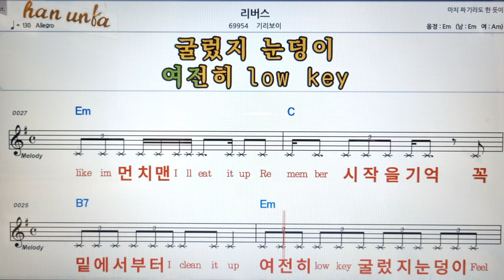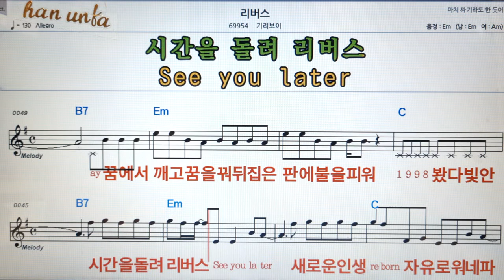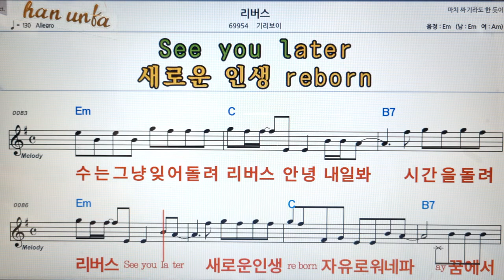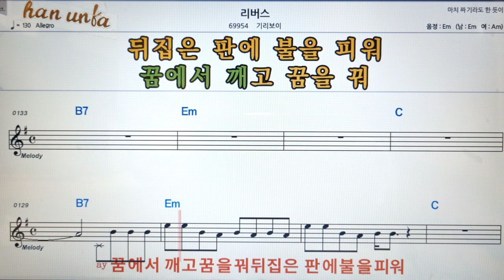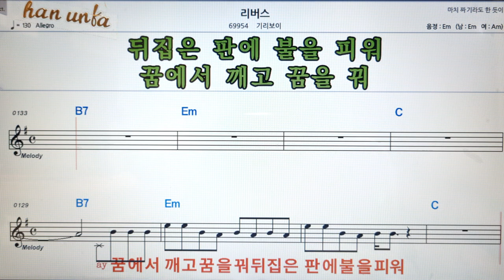리버스/기리보이👍노래 반주, 코드 악보,가라오케💋Karaoke*Sheet Music*Chord*MR